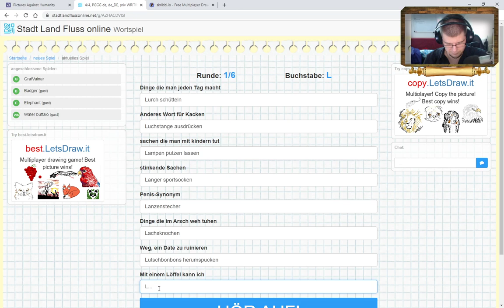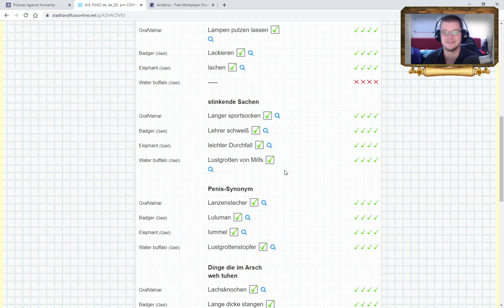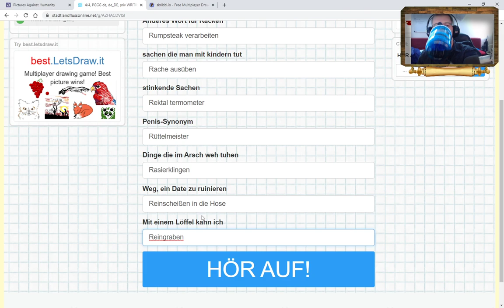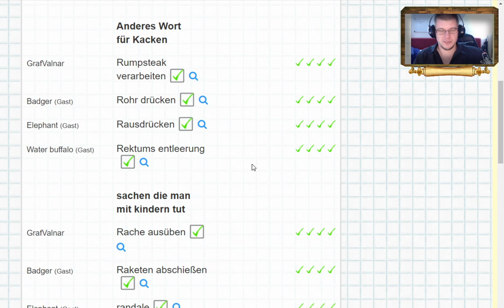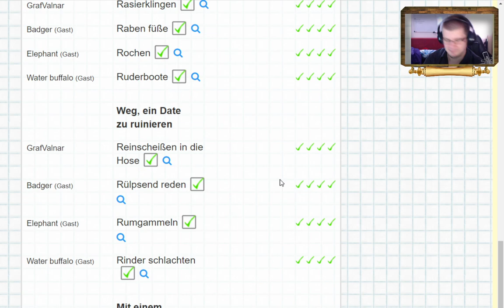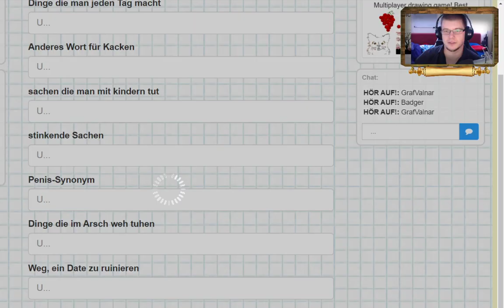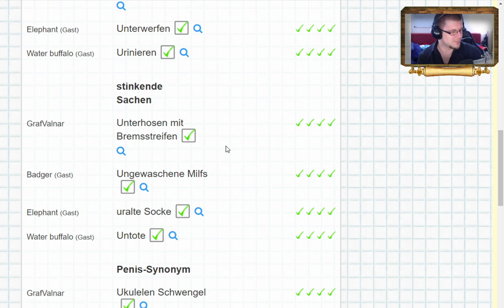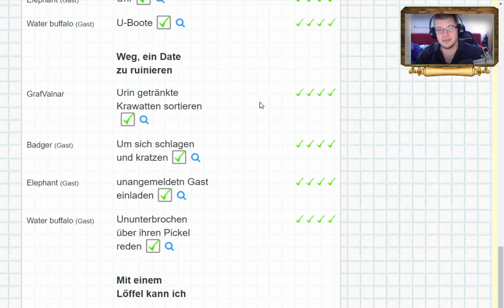Ritter der Abendrunde RDA 👿 001 Haufen Verrückter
Ja Willkommen zur ersten Folge der
"Ritter der Abendrunde"
Mitdabei: Konchii, Bluup,Adrianob und GrafValnar

In dieser Folge wird "Stadt, Land, Fluss" gespielt mit eigenen Kategorien.

Viel Spaß